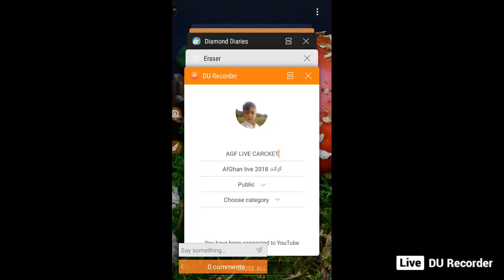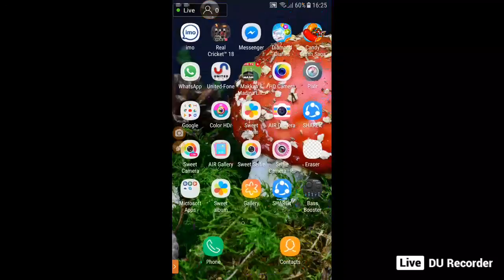AGF LIVE CARCKET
AfGhan live کرکٹ 2018